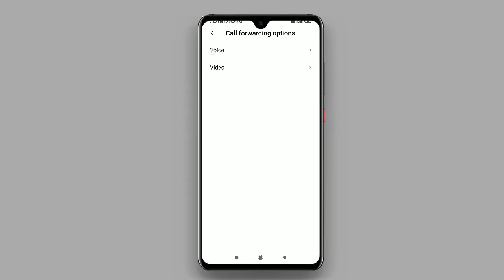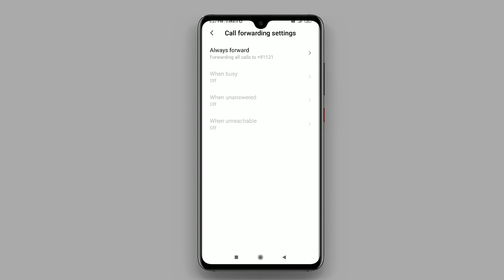Call forward/divert kaise kare| how to set call forwarding on Redmi note 8 pro in hindi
Hi guys in this video i gonna show you Call forward/divert kaise kare..